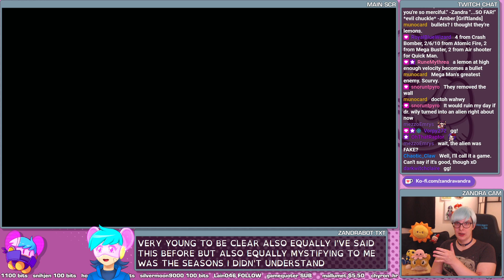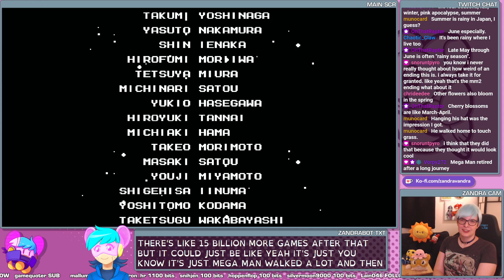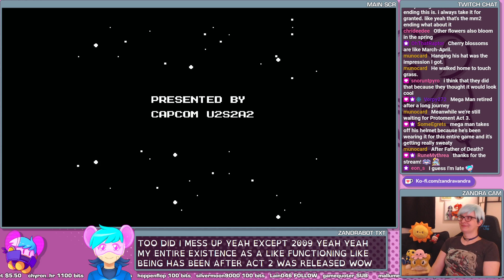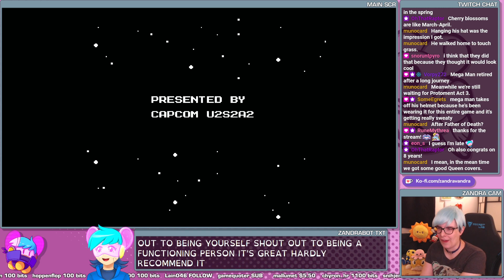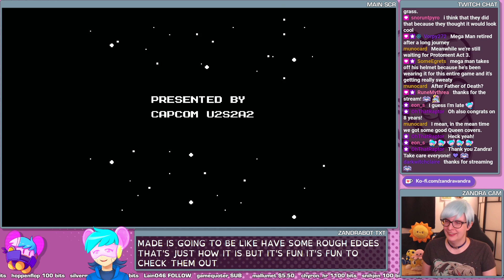GOOD! MORNING! MEGA MAN! - Mega Man Overload